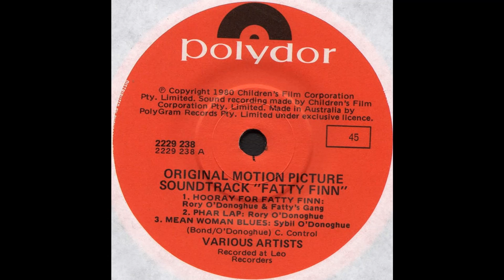Fatty's Fair - "Fatty Finn"Original Soundtrack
From the Original Motion Picture Soundtrack "Fatty Finn" 1980